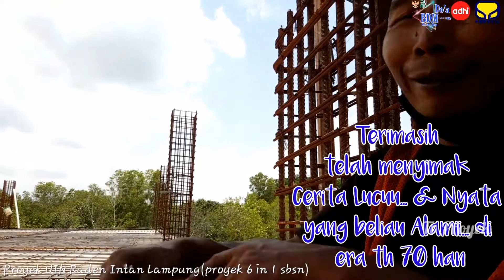PEKERJA PROYEK LAGI NDAGEL ... GOKIEL ABIIS GAES...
Progres Kampus UIN Raden intan Lampung (Gedung faculty)